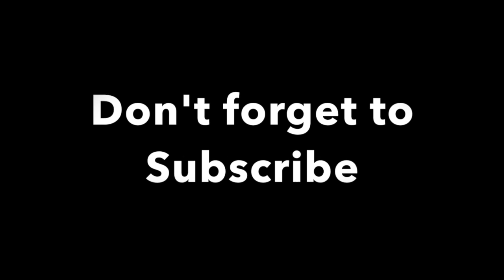Loading a Rinker 212 Boat with GoPro Camera Underwater attached to the trailer.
Just for fun we wanted to see what would it would look like if we attached the GoPro Camera to the boat trailer. It worked really well, but Lake Cumberland has really clear water. This was done at Lake Cumberland at WolfCreek Marina. Looks like there are alot more cool things we should try with this camera under water. I did use a Go Pro Float Kit and a GoPro Suction Cup Mount. If you need those items see below for Amazon part numbers.

GoPro Floaty Backdoor
by GoPro

Floureon® Suction Cup Mount 1/4" Steel Thread Tripod Mount Adapter & Nut for GoPro Hero Cameras
by Floureon